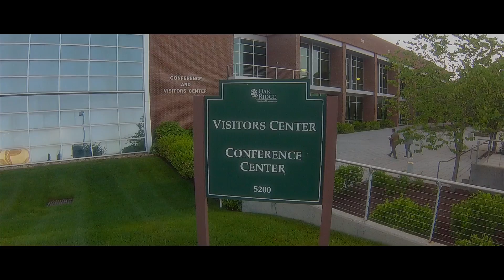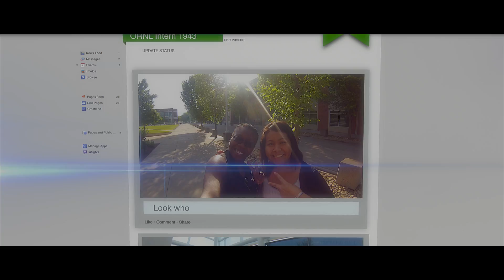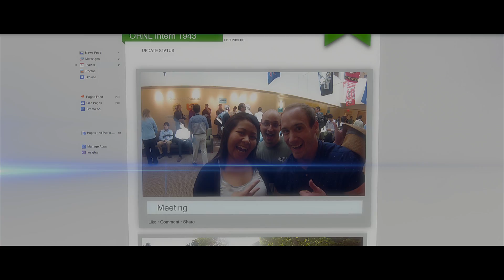First Day in the Life of an ORNL Intern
Are you ready for a science, technology, engineering or math (STEM) research experience with Oak Ridge National Laboratory’s prestigious scientists and engineers? Are you looking for an internship opportunity with a research or technical focus? If you are an undergraduate student at a college or university, with an interest in STEM, ORNL may be the place for you!